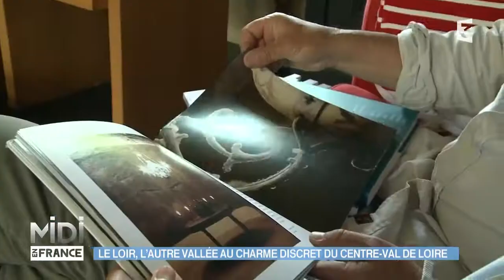SUIVEZ LE GUIDE : Le Loir, l'autre vallée au charme discret du Centre - Val de Loire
La Vallée du Loir

Les bords de la Loire, les châteaux de la Loire, sont connus de tous mais il existe une petite région pleine de charme au cœur de la vallée des rois ; la vallée du Loir, du nom de la rivière qui la traverse et qui a séduit Catherine et Marc. Ils ont voulu partagé ce petit coin de paradis en ouvrant des gîtes sous forme de cabanes.

Infos pratiques :
Guillaume Crouzet vous a fait découvrir la vallée du Loir :